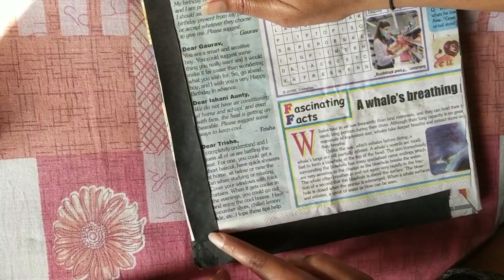Ideas to make photo frame/youtube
Hello people... thank you for all your love and support  💛💛
In this video ,making DIY photo frame with leaves.